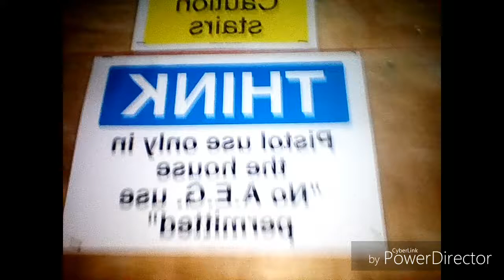ABANDONED JOHN AND SUMMERS STEELWORKS